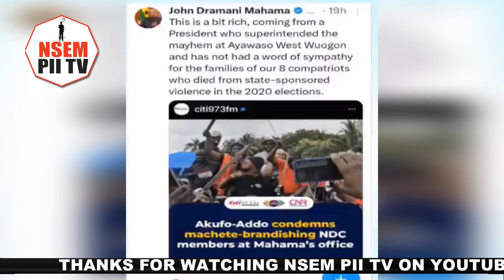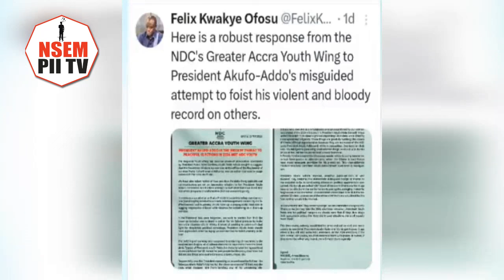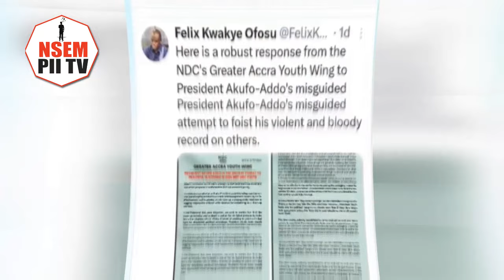Dawuro Makes NDC Felix Ofosu Kwakye Looks Stupid On Live Radio For Insultiɴg Nana Addo On